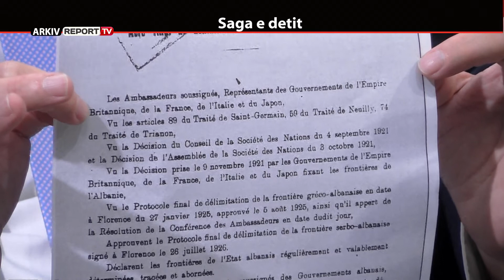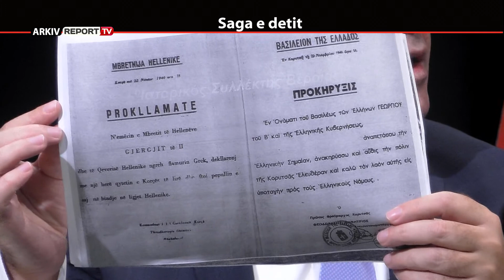5 Pyetje nga Babaramo Te ftuar Oerd Bykykbashi dhe Shpëtim Idrizi.Truku i listave dhe çeshtja detit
Emisionin "5 Pyetje nga Babaramo" me moderator Ilir Babaramon mund ta ndiqni çdo të hënë në orën 20:55 në ekranin e Report Tv